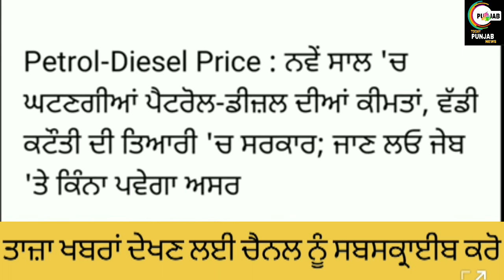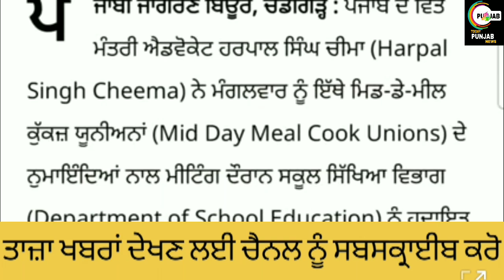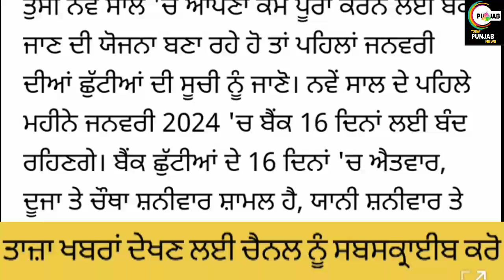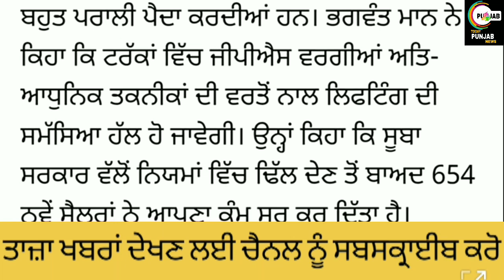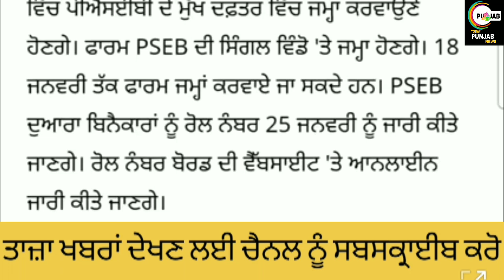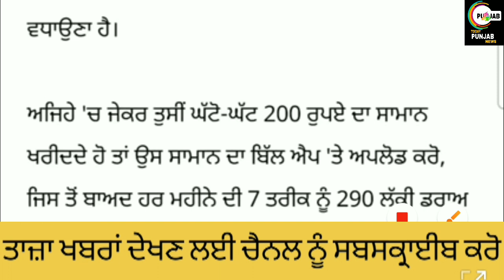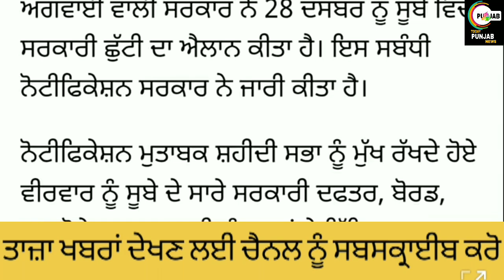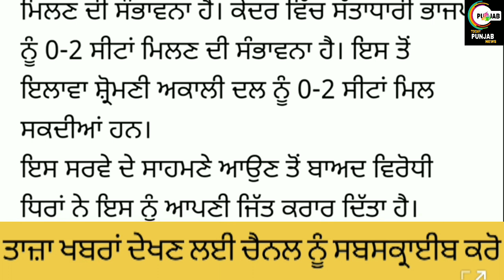ਪੰਜਾਬ ਦੁਪਹਿਰ 27 ਦਸੰਬਰ ਦੀਆਂ ਤਾਜ਼ਾ ਖਬਰਾਂ SCHOOL CLOSED NEWS TODAY PUNJAB NEWS।Today Punjab#stockstobuy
about this video-:

ਪੰਜਾਬ ਦੁਪਹਿਰ 27 ਦਸੰਬਰ ਦੀਆਂ ਤਾਜ਼ਾ ਖ਼ਬਰਾਂ SCHOOL CLOSED NEWS TODAY PUNJAB NEWS।Today Punjab#stockstobuy

Helo guyz